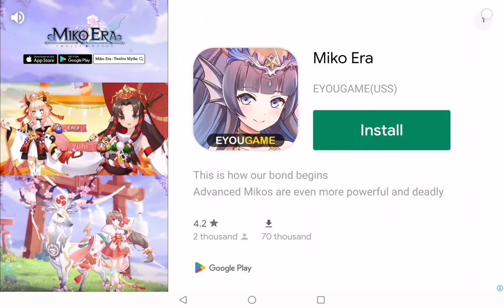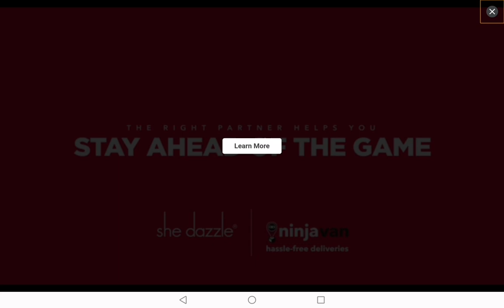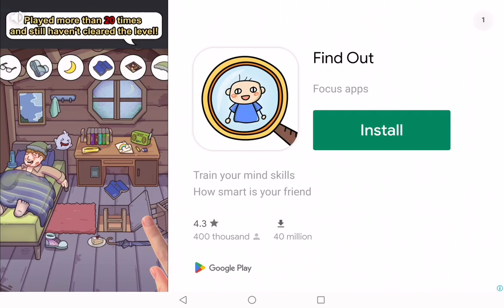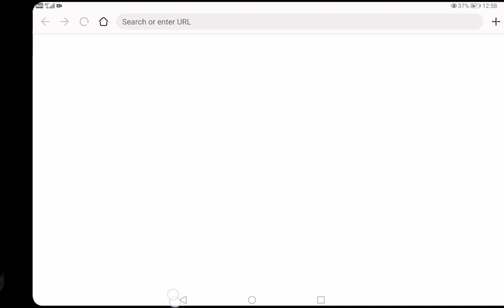Crafting And Building Gameplay #1: Way To Underworld